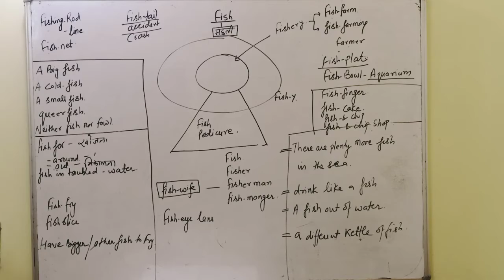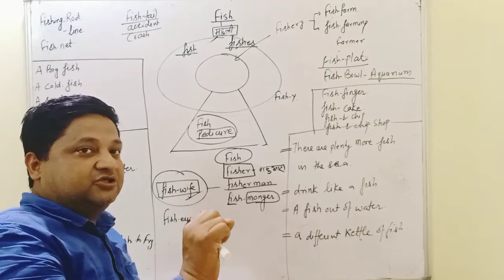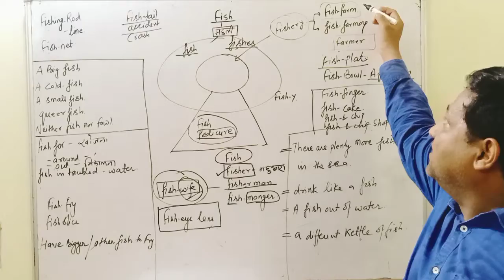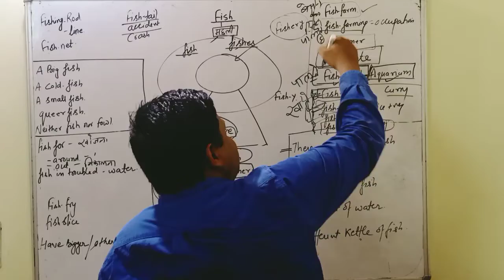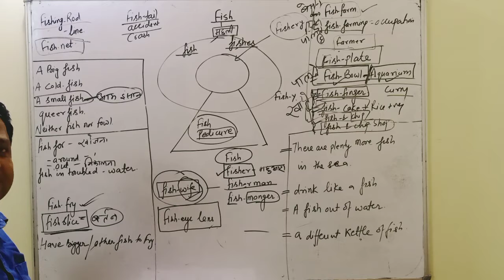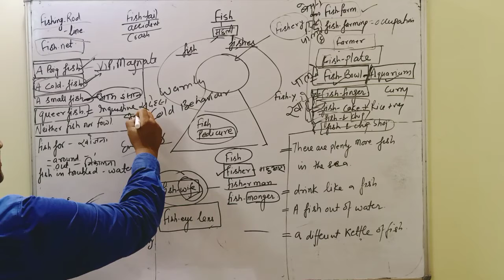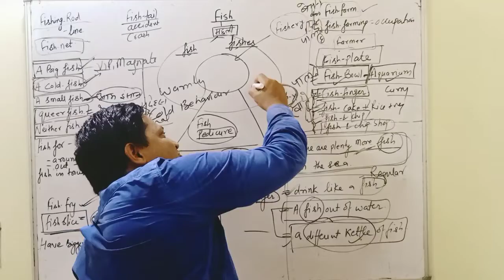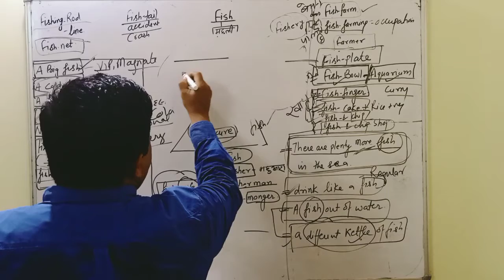Fish in our Daily life Analysis of the word FISH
FISH # ENGLISH VOCABULARY FOR SSC CLAT BANK